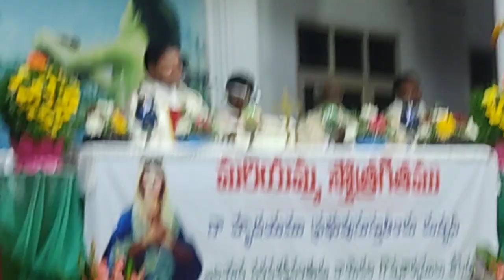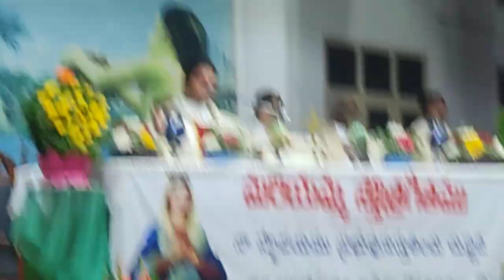Novena Mass// Arogya Matha Shrine// Kadapa Diocese// Rev. Fr. Talari. Balaraj (1)